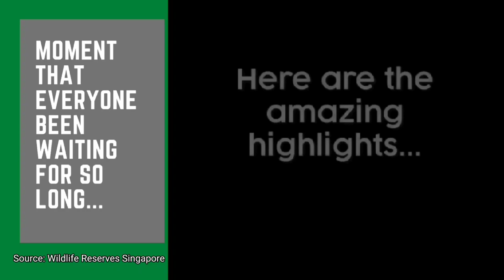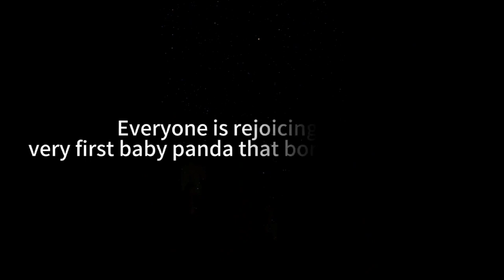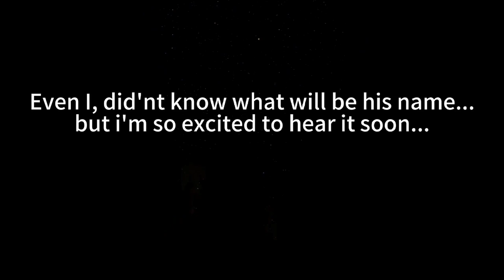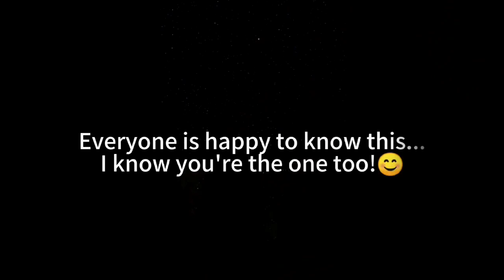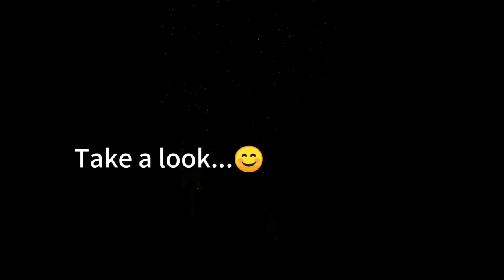SINGAPORE GIANT PANDA BABY CUB SHORTS VIDEO COMPILATION FROM BEGINNING TO 2MONTHS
Great day to all! Sharing this lovely compilation of our little one. A journey I know some of us here will love this especially those who love to browse panda update! This is for you... Thank you for all your love and support.

Get an exclusive sneak peek into PANDA CUB and JIA -JIA at maternity ward' every day at 4pm!
Via (WRS) Wildlife Reserve Singapore channel.
 And See new mum Jia Jia in her beginning days of motherhood under the watchful eyes of  panda care team.

This video was made for pure entertainment purpose only!
All credit to Wildlife Reserves Singapore/ with new brand name Mandai Wildlife Reserve

Please visit them at Madai Wildlife Reserve  page and also you can watch full clips of our little one  through here

Get an exclusive sneak peek into PANDA CUB and
 JIA -JIA at maternity ward' every day at 4pm!
Via (WRS) Wildlife Reserve Singapore site.

Hope everyone is good and healthy!